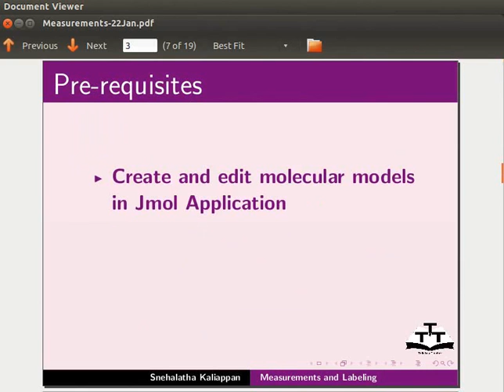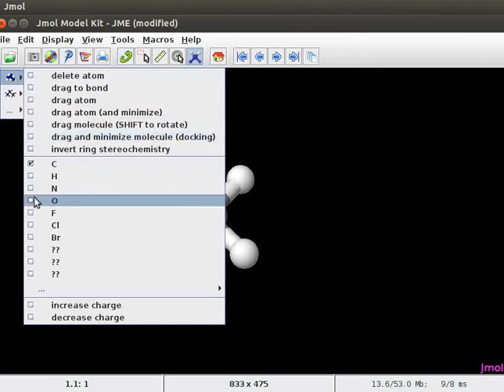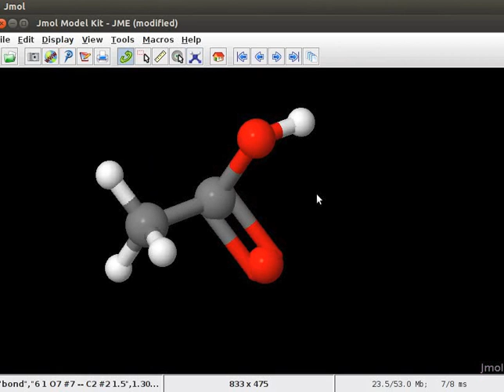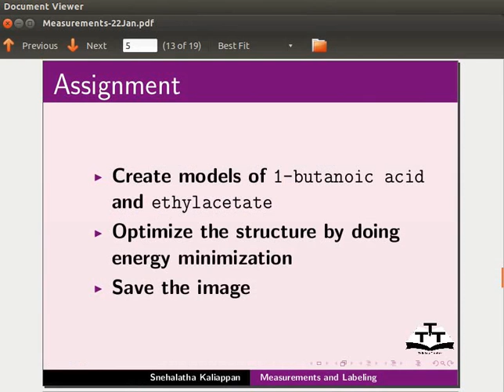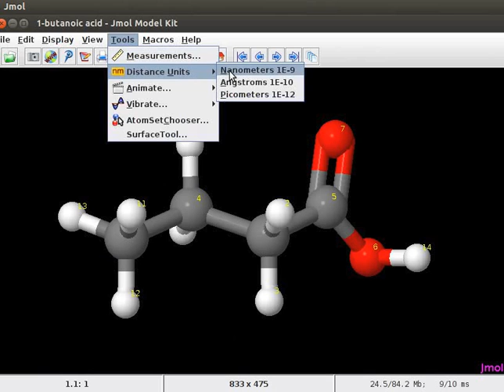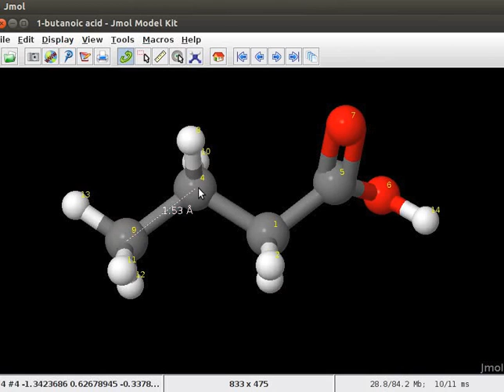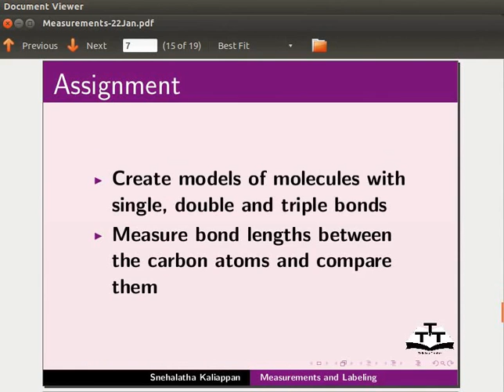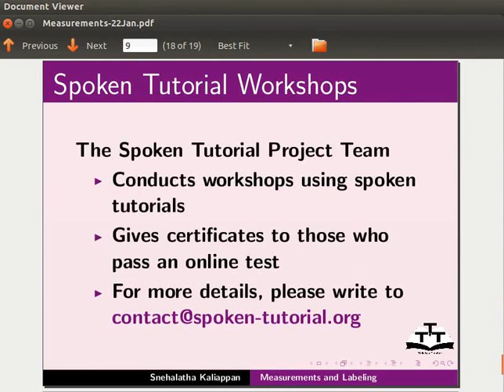4 Measurements and Labeling English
Jmol Application Tutorials - English